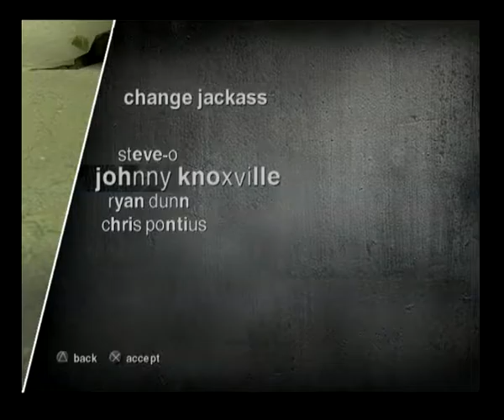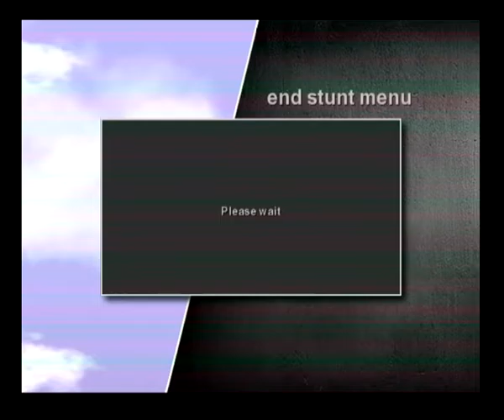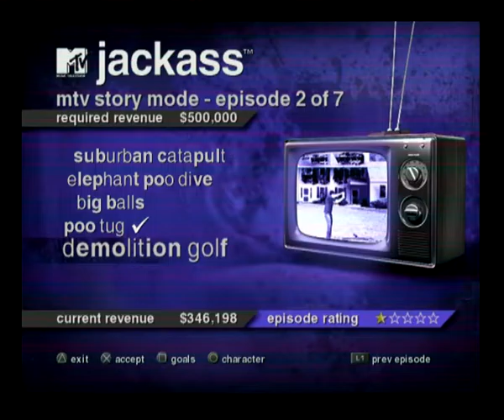jackass the game